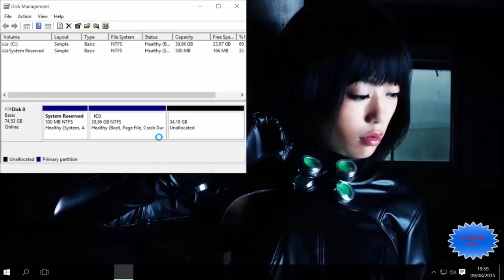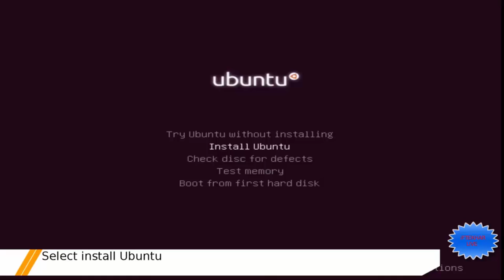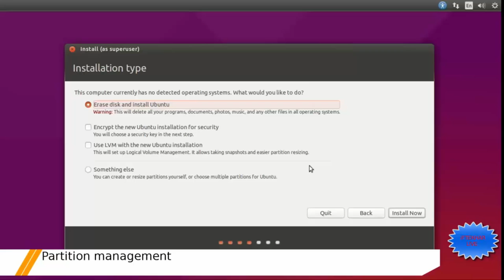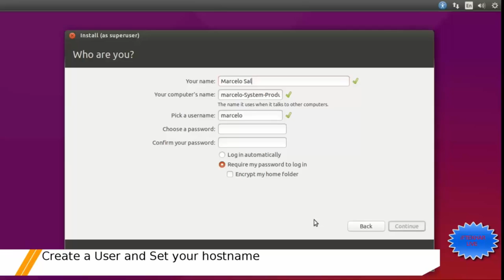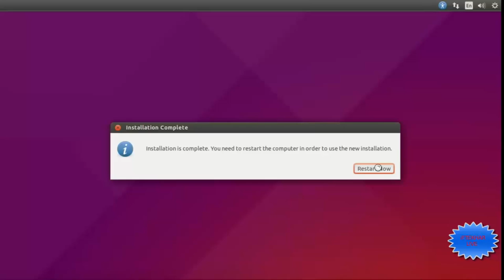How to install Ubuntu 16.04 with Windows DUAL BOOT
Nothing :

dual boot windows 8.1 and ubuntu
virtual machine on ubuntu
virtual machine for ubuntu
install ubuntu windows 7
install ubuntu windows 8
ubuntu windows install
windows linux dual boot
install dual boot ubuntu windows 7
ubuntu virtual windows
how do i install ubuntu
download ubuntu installer for windows 7
virtual windows in ubuntu